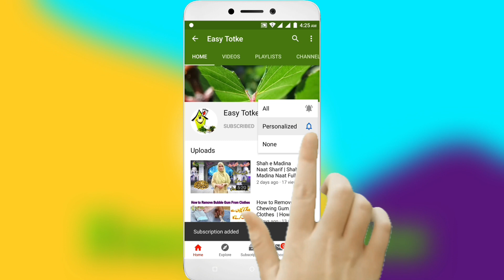Weight Loss Smoothie | Immunity Booster Smoothie | Mix Fruit Smoothie Breakfast For Weight Loss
Looking for a refreshing and nutritious breakfast option that can aid in your weight loss journey? Look no further! In this quick and easy YouTube video, we'll show you how to make a mouthwatering mix fruit smoothie that is not only delicious but also supports your weight loss goals.

Whether you're a busy professional or a health-conscious individual, this mix fruit smoothie is a fantastic choice to kickstart your day with a nutrient-dense and satisfying meal. Get ready to blend, sip, and enjoy the journey to a healthier you!

Let's embrace a vibrant and balanced lifestyle together. Cheers to your well-being